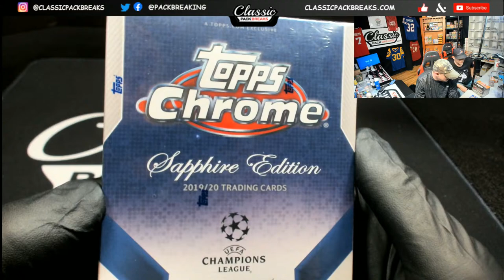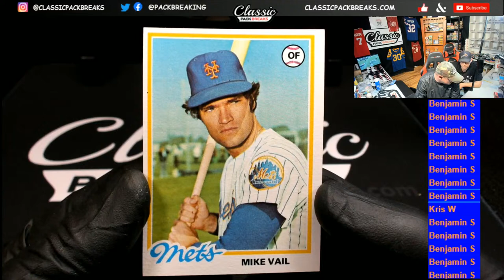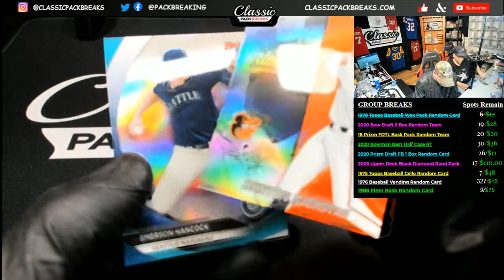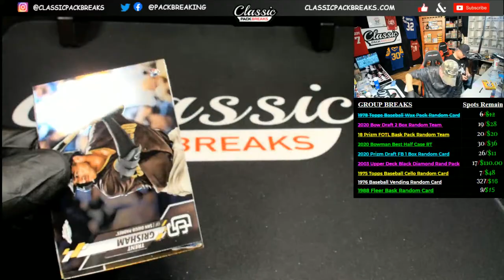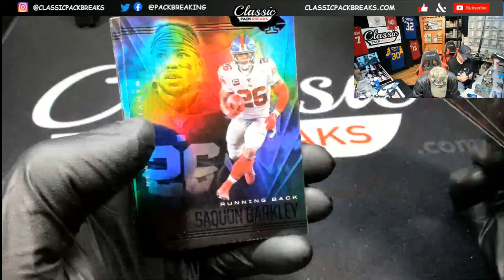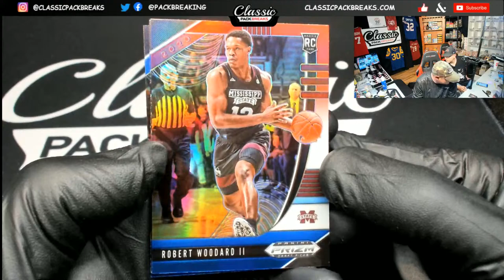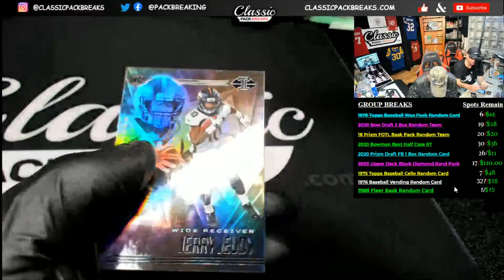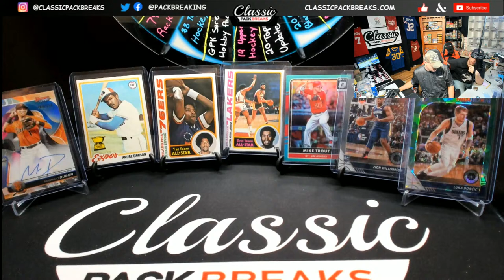MONDAY NIGHT PERSONALS/GROUP BREAKS AND MORE!!! 12-28-20